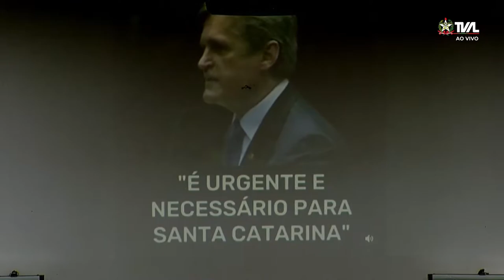Audiência Pública - Desestatização dos Portos Catarinenses - São Francisco do Sul-SC - 09 12 21